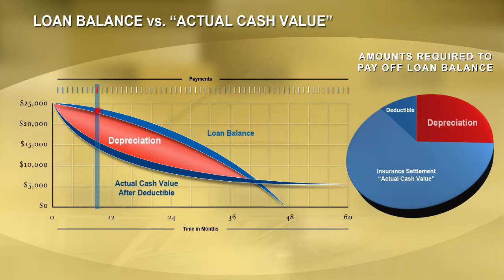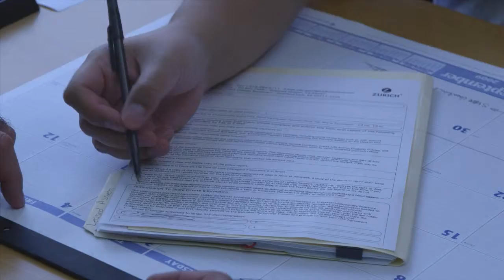Guaranteed Auto Protection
Added Protection against the out of pocket experience against fire, accident, theft, or vandalism.